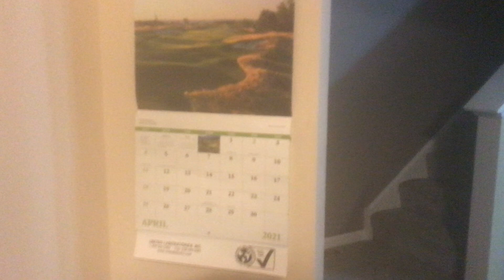April 2021 Wiggles Yummy Yummy 1999 June 2021 Wiggles Santa’s Rockin 2004